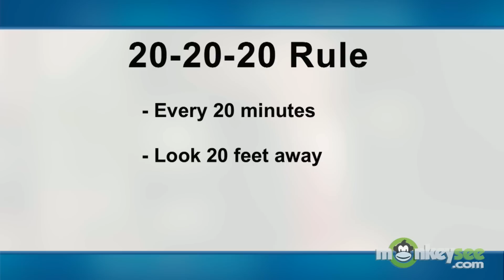Keeping Your Eyes Healthy - Fighting Fatigue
| Part 4 of 5 in the "Keeping Your Eyes Healthy" video series. In this video, Dr. Stephen Rose, chief research officer of the Foundation Fighting Blindness, explains some healthy habits to fight fatigue and keep your eyes strong.